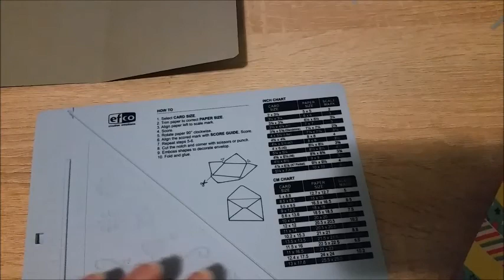Tutorial Washi Grußkarte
Sorry für die Bescheidene Beleuchtung ich gelobe Besserung.

Besucht doch auch mal meinen Dawanda Shop.

regenbogenfrosch0303